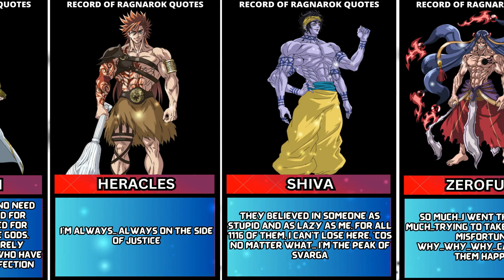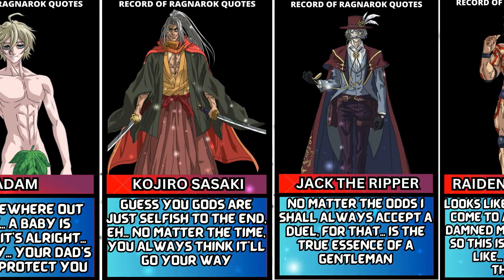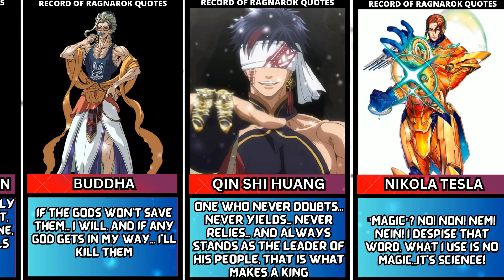RECORD OF RAGNAROK POWERFUL QUOTES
Shuumatsu no Valkyrie: Record of Ragnarok is a Japanese anime series based on the "Shuumatsu no Valkyrie: Record of Ragnarok" manga by Fukui Takumi, Umemurau Shinya, and Aji Chika. Here in this video, you will get to know about the powerful quote from Record Of Ragnarok anime.

N.B - All the information is based on research, fans of anime, and the internet.

☆ Comment which is your favorite quote in the anime.